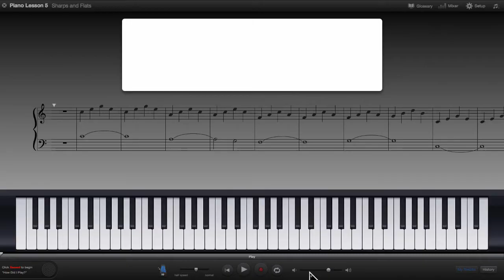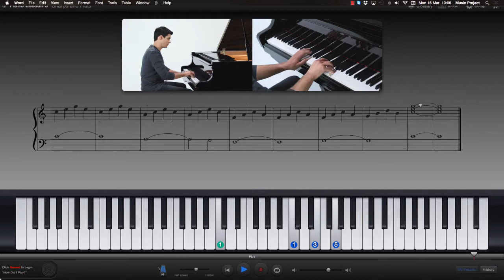Piano Lesson Sharps and Flats